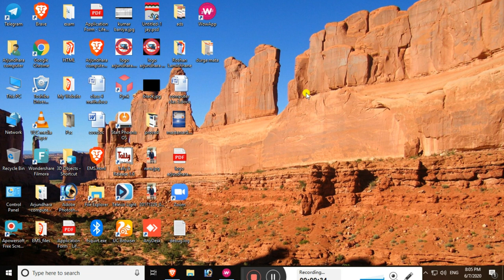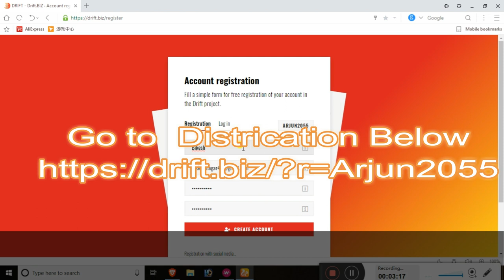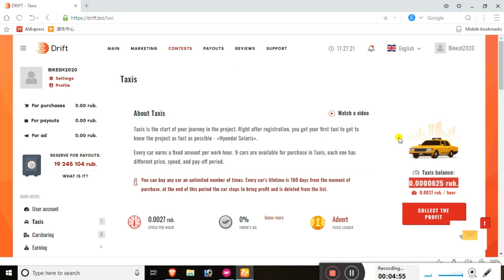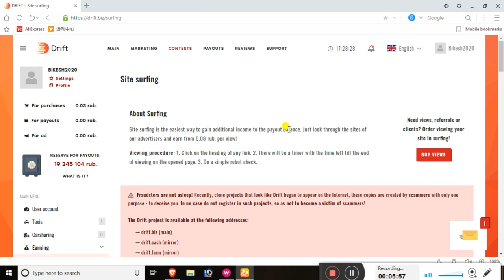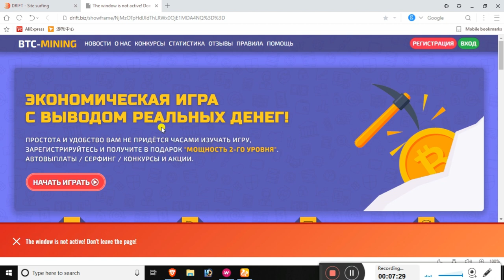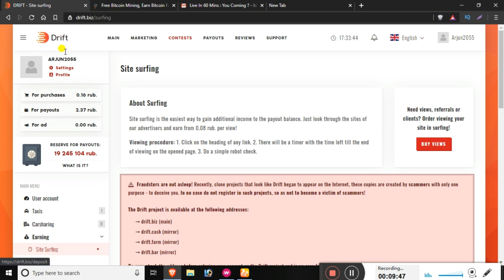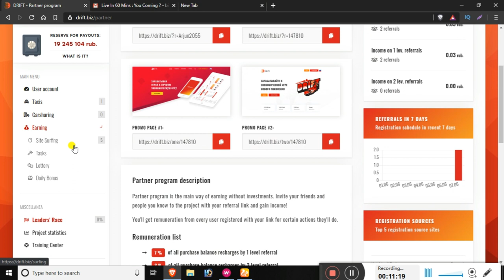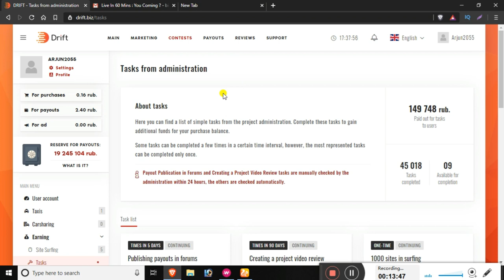online earning in Nepal | Earn Real Money II Drift biz II Signup Up Bonus one Car II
Good income work from home. drift.biz  just for referral and earn unlimited money RUB .  You can earn very well by doing part time work on drift.biz you just ad, video, and  servery etc. just click and earn unlimited. withdrew method payeer, paypal, bitcoins, etc..

just check and work .

golden farm. net